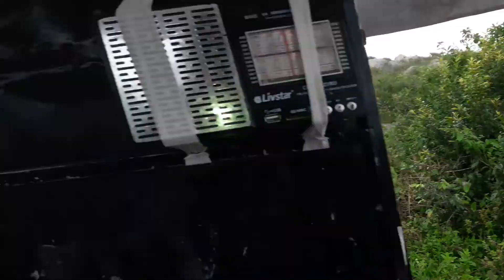Serra do Pedro Lagoa do ouro pe